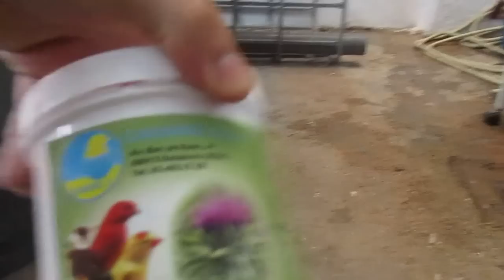PREPARACIÓN PARA LOS CONCURSOS (HD)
ESTE VIDEO LO QUE DIGO ES SI ALGUN DIA VAIS DE CONCURSOS IR ADAPTANDO A LOS CANARIOS A LA JAULA DE CONCURSO DONDE SE VAN A HOSPEDAR PARA QUE NO OS QUITE PUNTO EL JUEZ POR DEMASIADO  NERVISISMO